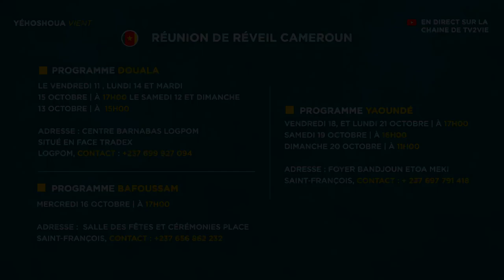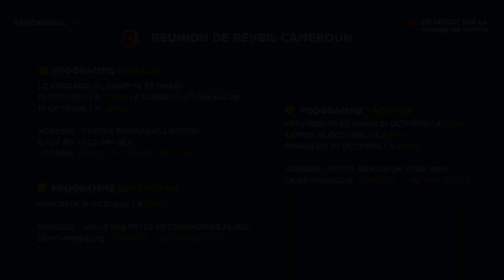Programme de réveil mission Cameroun 🇨🇲